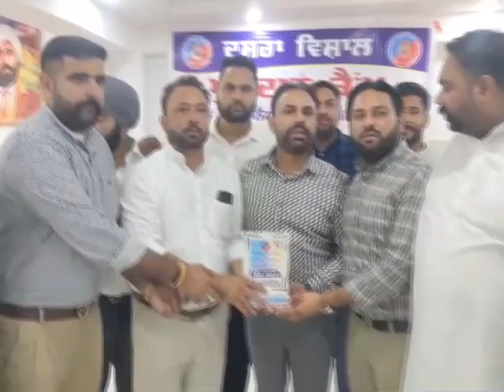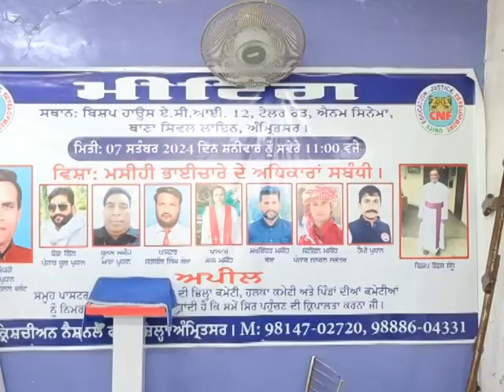07 September 2024 ਦੀਆਂ ਖਾਸ ਖਬਰਾਂ ਦੇਖੋ Amritsar fastway khabarnama ਅਤੇ ਚੈਨਲ ਨੂੰ subscribe ਜ਼ਰੂਰ ਕਰੋ